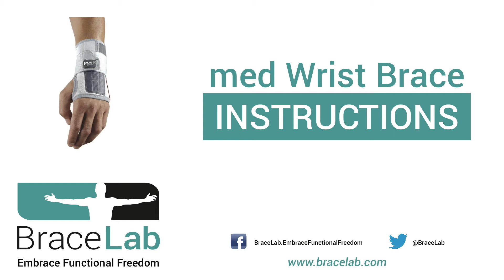Push med Wrist Brace Instructions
The Push® med Wrist Brace provides more support with less bulk

• Anatomically shaped dorsal and volar stays fit the exact contours
• Wide elastic band permits precise support adjustment
• Design avoids pressure to vulnerable bony wrist areas
• Brace easily applied/removed with one hand
• Streamlined contour allows easy application/removal of clothing